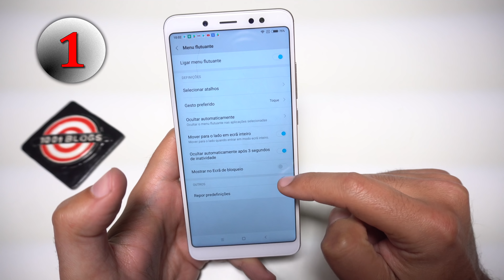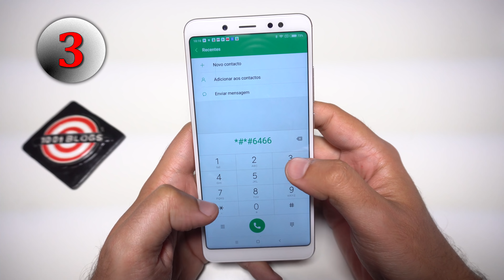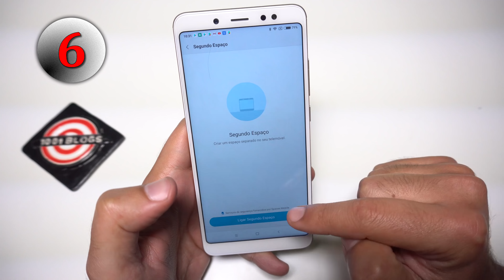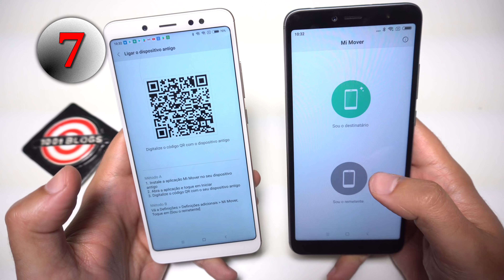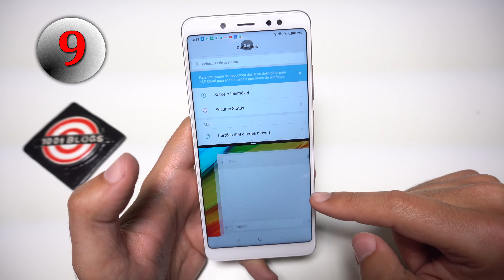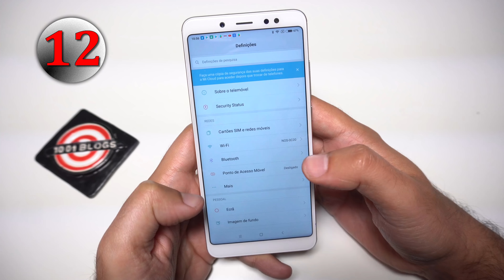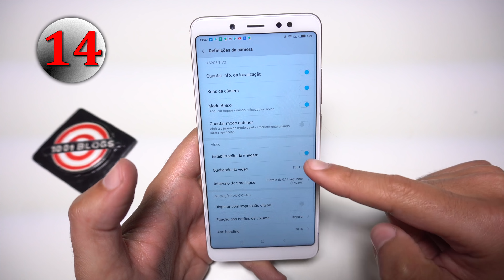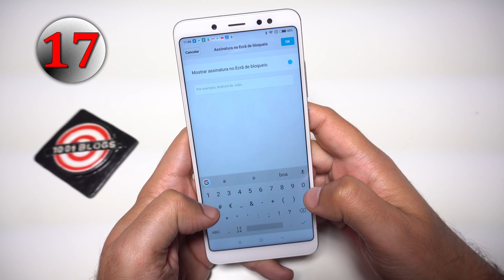Truques (SECRETOS) e Dicas para o Smartphone Redmi Note 5 da Xiaomi! (2020)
📌 Ultrapassamos os 8200 MEMBROS!  Adere ao meu Novo Grupo de Facebook para Cupões de Desconto para Gearbest, Banggood.

📌  Se és fan de Tecnologia, segue o meu Instagram ( + de 23.000 subscritos), partilho de tudo um pouco...

📢 CONTATO PROFISSIONAL para PARCERIA ou INFO

Os melhores Truques e Dicas para o Smartphone Redmi Note 5 da Xiaomi! Foram 17 truques descobertos, depois de 1 análise bastante detalhada do Smartphone do momento!
É um verdadeiro campeão de vendas! No entanto, se não soubermos todos os truques e dicas de que vale? Abraço a todos vocês.

🔴 Já são mais de 5.000 pessoas a POUPAR! Adere ao 1001Cupons!  Tens de ter a APP Telegram e depois clicas no link para entrar

O meu SETUP tem os seguintes artigos, uso diariamente:
► Colunas da Xiaomi 2PCS HiFi Wireless Bluetooth

► Os meus Headphones de Mesa, nova versão Original Bluedio T4S Active Noise Cancelling ANC Bass Bluetooth

► A minha Luz de Secretária com Wireless, Charging BlitzWolf® BW-LT7 Smart LED Desk Lamp with Qi Wireless

► A Garrafa de água Xiaomi, que levo para o meu trabalho inclusíve é "inteligente". XIAOMI KISSKISS FISH Portable Smart Vacuum

► Webcam para Skype e Lives no Youtube, EIVOTOR 1080P HD CMOS Sensor Webcam

► O meu HUB de várias entradas USB! BlitzWolf® BW-PL5 30W QC3.0 Fast Charging  4-Portas

O meu relógio pessoal?

Nota: Usa Priority Direct Mail ou EU Priority Line para evitar alfândega para Portugal!

🔴 Rede 1001Blogs - Válido só para PORTUGAL -
● Visita o Fórum 1001Blogs